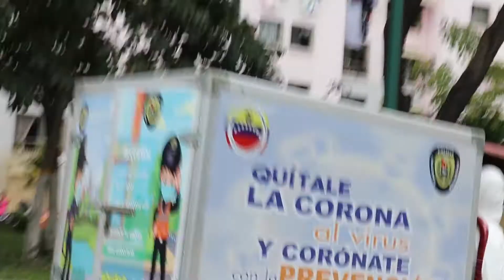C/G Douglas Rico en despliegue contra el Covid-19, parroquia El Valle.